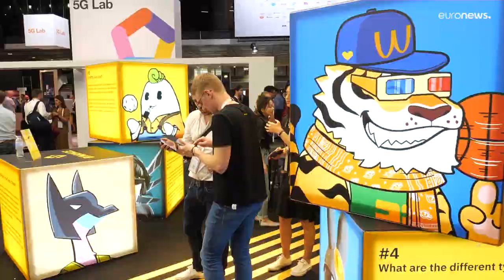Nach Corona-Pause: Vivatech-Messe in Paris stellt wieder Zukunftsweichen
Die Eröffnung der Technologie-Konferenz Vivatech in Paris nach zwei Jahren Zwangspause ist ein Highlight für die Branche. Deshalb wurden auch kaum Kosten gescheut, um branchenfremde Stars wie Jean-Michel Jarre zu engagieren.